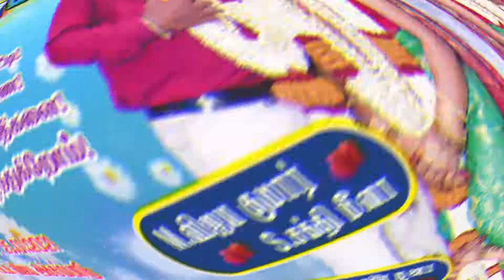Vijayakumar Weds Sakthikani | Marriage TV Advertisement|Tamilnadan Digital Park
Vijayakumar Weds Sakthikani
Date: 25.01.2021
Place: VijayaAchambadu